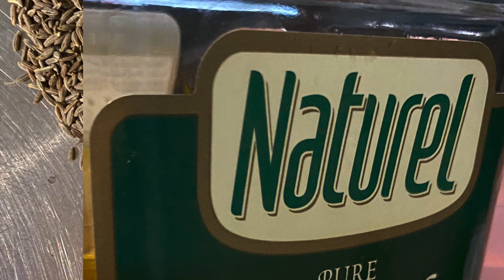Making Ennegai ಎಣ್ಣೆಗಾಯಿ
Ennegai ಎಣ್ಣೆಗಾಯಿ, Is A fAMOUS KArnataka DIsh

Link to our another karnataka dish : Junka ಜುನಕಾ